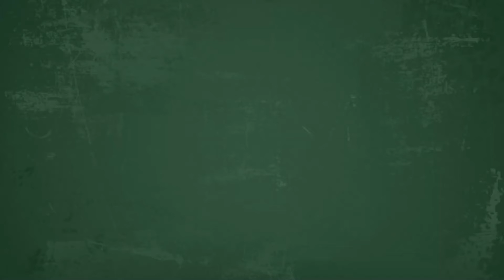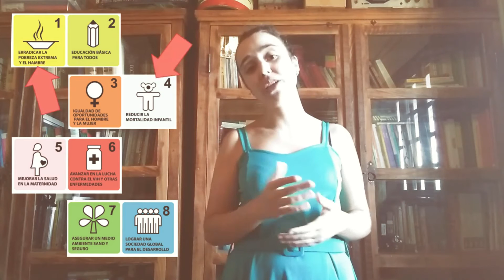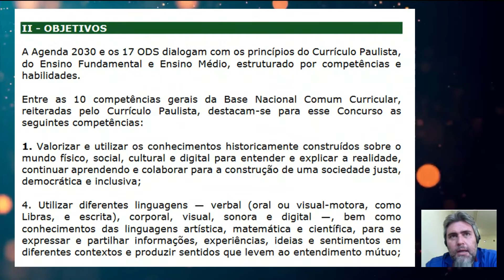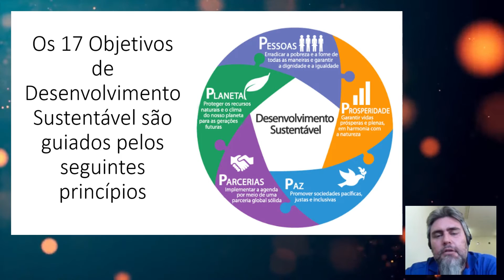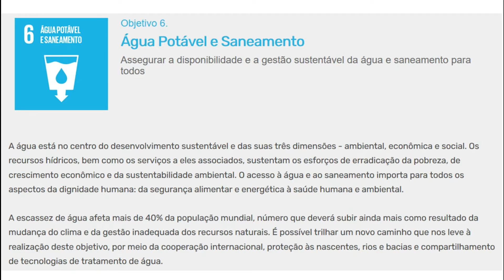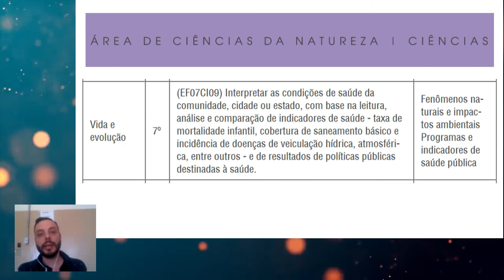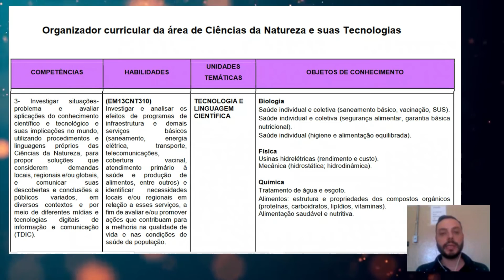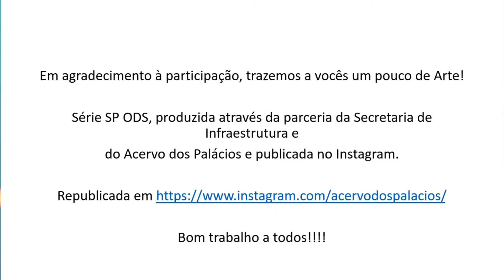ATPC Transdiciplinar - Ciências HUMANAS e Ciências da NATUREZA - 10 e 12/11/2020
ATPC Transdiciplinar - Ciências HUMANAS e Ciências da NATUREZA - conduzido pelos PCNPs: Juvenal (Biologia), Erica (Filosofia), Paulo (Química), Marcia (Ciência)
✅INFORMAÇÃO 04: CONCURSO DE DESENHO – Agenda 2030 e os Objetivos de Desenvolvimento Sustentável
Boletim Informativo DECOE nº 94, ​de 26 de outubro de 2020​ - INFORMAÇÃO 04: CONCURSO DE DESENHO – Agenda 2030 e os Objetivos de Desenvolvimento Sustentável​

O regulamento, os anexos em Word, os critérios de participação, orientações e links contendo informações sobre o CONCURSO DE DESENHO, encontram-se disponíveis

PCNP Responsável Juvenal​

🎥O que é a Agenda 2030?​

Em agradecimento à participação, trazemos a vocês um pouco de Arte!​ Série SP ODS, produzida através da parceria da Secretaria de Infraestrutura e​ do Acervo dos Palácios e publicada no Instagram.​
📜edição: Gilson (Tecnologia)